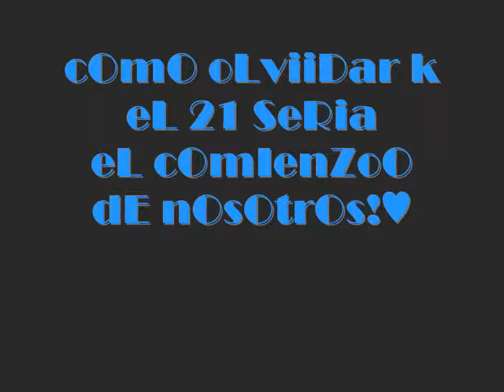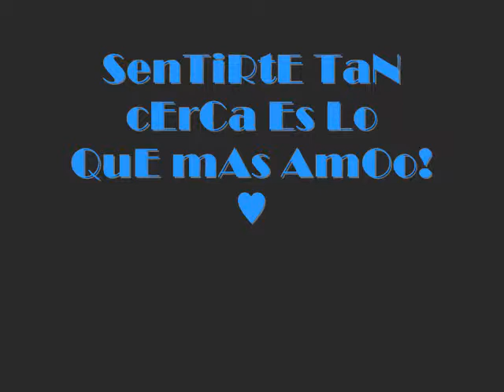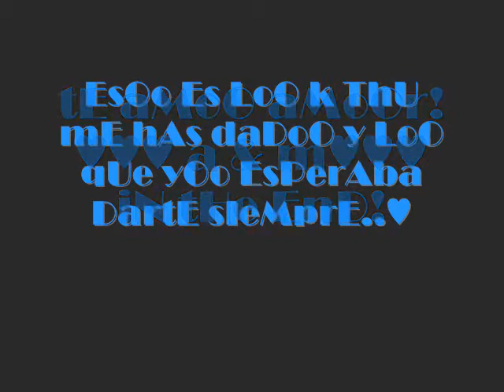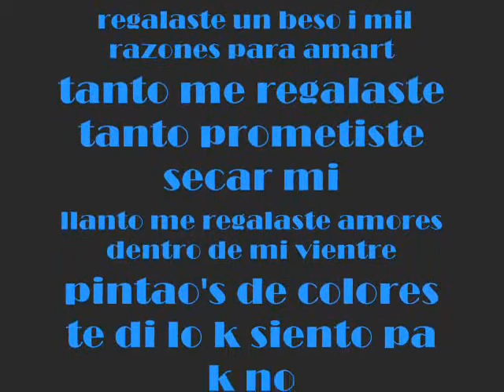ale y memo.. te amo guillermo marquez romero... a&m♥